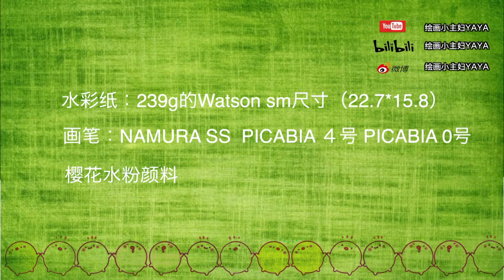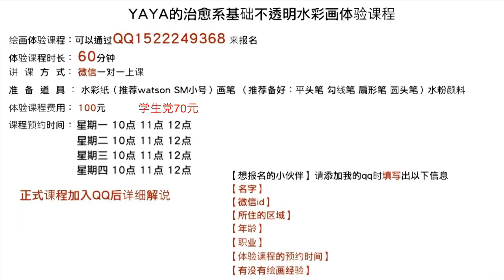雨天 治愈系基础不透明水彩画 | 标示调色方式 | How to paint a Rainy Day | Acrylic Gouache Easy Painting | step by step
水彩纸：239g的Watson sm尺寸（22.7*15.8）
画笔：NAMURA SS  PICABIA ４号 PICABIA 0号
樱花水粉颜料
一对一教学开始啦，想要更进一步了解绘画的小伙伴可以➕YAYA的QQ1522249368

适合零基础，手残党的小伙伴绘画的不透明水彩画 | 很适合当装饰画 | 超级简单，一看就会 | 只使用3种颜色 | 基础水粉画

零基础，手残党也能画ins风 | ins风星空不透明水彩画 | 基础水粉画（有解说）

零基础，手残党的小伙伴适合绘画 #7 | 不透明水彩画 | 星与云水粉画 | 当装饰画也好看

治愈系基础不透明水彩 雪山 | 简单绘画 | 详细解说绘画过程，以及标注配色方式

见到鲸鱼尾能得好运哦！治愈系基础不透明水彩 | 水粉 | 有解说有配色方式 | 公开一幅小伙伴临摹作品

治愈系基础不透明水彩画《浪》| 简单水粉画，很适合当装饰画 | 分享配色方式，有解说 | 公开一张小伙伴临摹 |